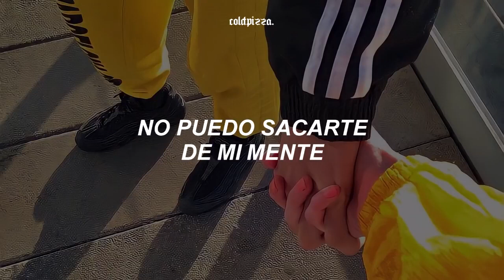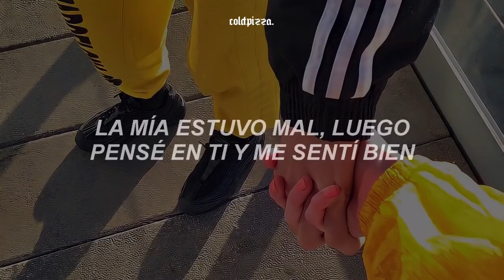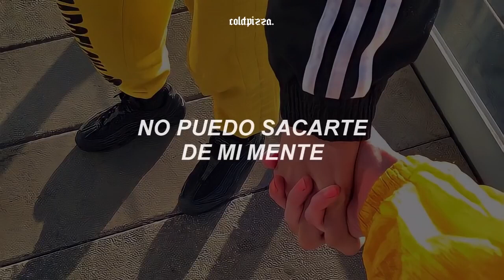¿ Como Estuvo tu Dia ? ( musica )